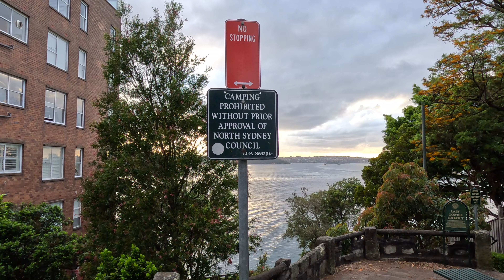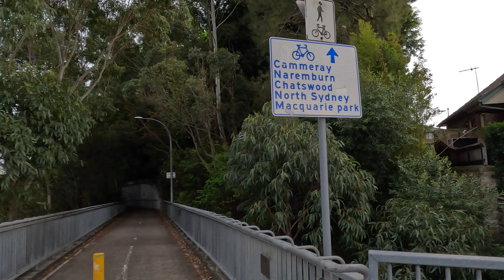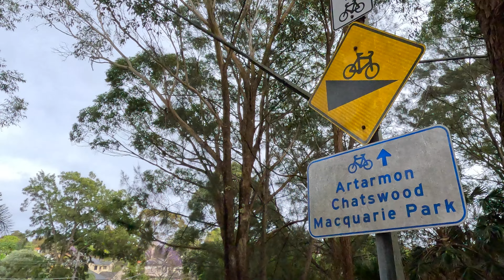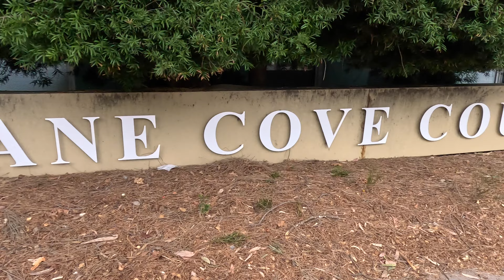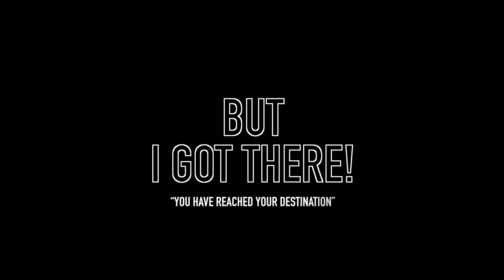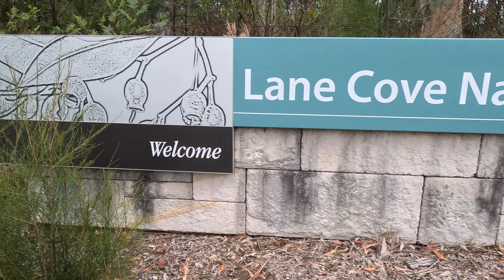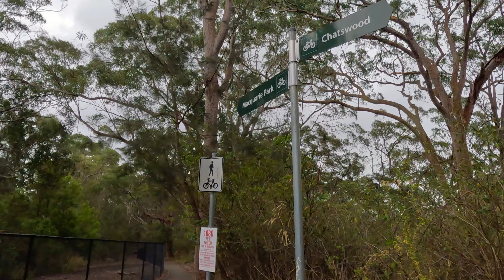Story of my ride: Sydney bike paths – signs of the times, following the (roadside) instructions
Getting around a city like Sydney on a bike is getting easier, but following the roadsigns for cyclists is a fast-track to frustration...
This is an attempt to use the instructions offered by various councils as I ride from Kirribilli to Lane Cove National Park. Even with plenty of cycleways to choose from, it's not a simple task to find where you want to go.

This is the StoryOfMyRide from 119 October 2023.

– Rob

I would like to acknowledge the traditional custodians of the land where this video was recorded. I pay my respect to all Aboriginal people, elders past and present, and extend that respect to other Indigenous Australians.

Boots
By Tiger Gang
3V6ECVIOCJKZKXSG

Growing Pains
By Featherland
5B2EMCM4QXDGGM9D